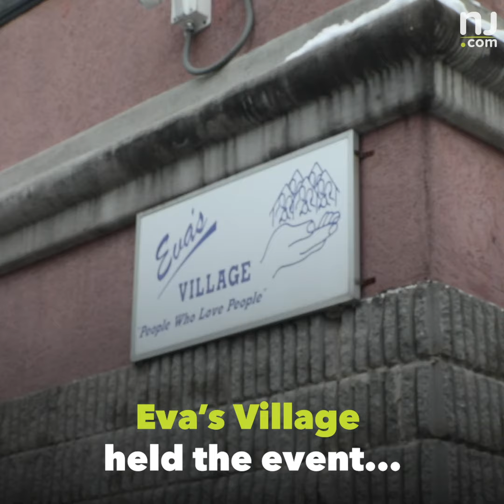N.J. nonprofit holds event to help homeless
This N.J. nonprofit held its annual event to identify and assist the homeless in Paterson. 🙏 Thank you for helping our homeless community.